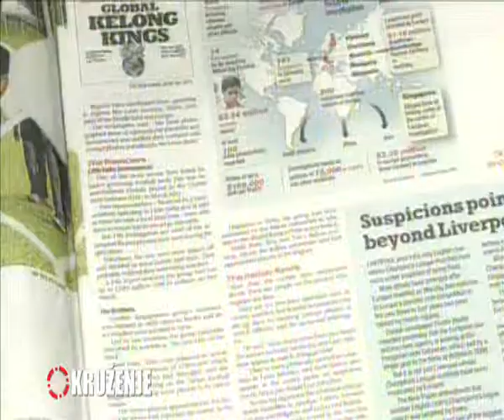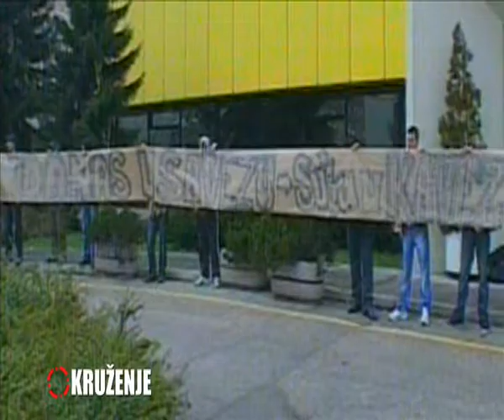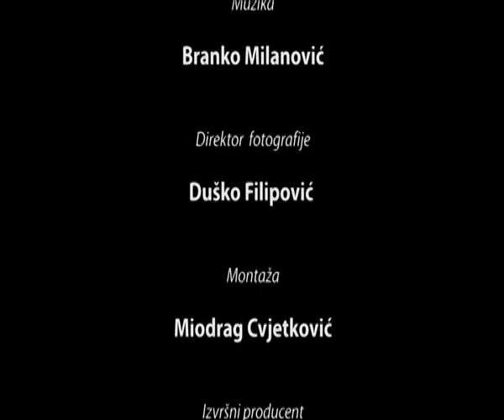OKRUZENJE DRUGA SEZONA SESTA EMISIJA